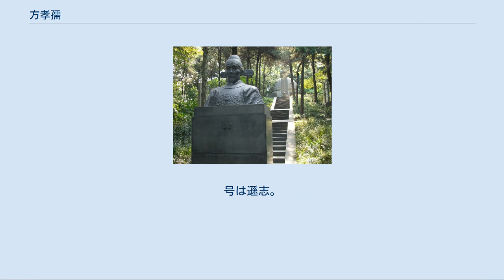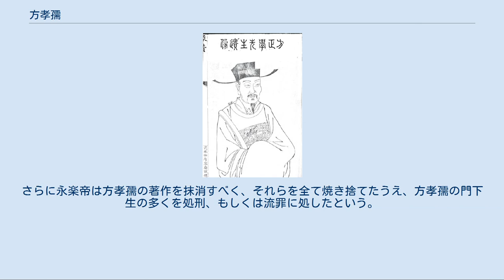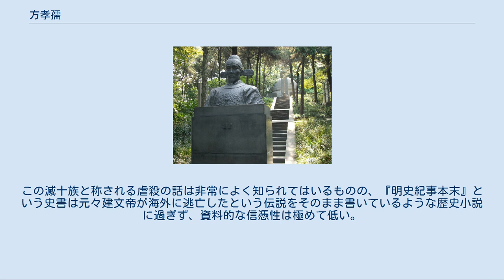方孝孺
方孝孺　／《方正学先生遜志斎集》 南京市の雨花台にある方孝孺の墓 方 孝孺（ほう こうじゅ、至正17年（1357年） - 建文4年6月25日（1402年7月25日））は、中国明代初期の儒学者。
字は希直、または希古。
号は遜志。
別名は方正学。
台州府寧海県の出身。
 済寧知府の方克勤の息子で、1376年（洪武9年）に宋濂に師事した。
その時、才能を発揮したことから、知識人層から推挙されたが、洪武帝からは、重用されず、官は漢中府教授に止まっていた。
1392年（洪武25年）、洪武帝の皇太孫の朱允炆（後の建文帝）の側近となる。
建文帝からは重用され、翰林侍講学士に抜擢された。
そして建文帝の信任のもとで国政改革に従事し、徳治による政治体制を目指したが、燕王朱棣（後の永楽帝）による靖難の変が起こる。
靖難の変末期には、方孝孺は建文帝から軍の総司令官に任命されたが、大敗して方孝孺は捕らえられた。
 即位して永楽帝となった朱棣は、姚広孝の進言もあって方孝孺を助命し、「詔天下、非先生草不可」（詔勅を書いていただきたい。先生でなければダメなのですよ）と、彼に即位の詔を書くよう、懇願した。
これは、方孝孺が当時、儒学の大家として有名であったため、即位に関して簒奪として見ている儒学者の支持を得るためである。
しかし、方孝孺は建文帝から重用された恩を忘れていなかったため、筆を投げ捨て、泣き乱しながら朱棣を罵り、「死即死耳、詔不可草（さあ殺せ！わしは詔勅など書かんぞ！）」と騒いだので、激怒した朱棣に磔の刑に処され、死亡した。
方孝孺は処刑の直前、「天降乱離兮孰知其由（天は乱離を降す、いずれか其の由を知らんや）」という辞世の詩を詠んでいる。
方孝孺の宗族・親友は連座して処刑されたものが数百人に及んだ（明史『方孝孺伝』）。
 民間の野史（『明史紀事本末』など）では、方孝孺は朱棣に捕らえられた時に、朱棣の目の前で「燕賊簒位（燕の逆賊が皇帝位を乗っ取りやがった）」と大書し、これが永楽帝の怒りに触れて、磔にされて一族800余名全てを目の前で処刑された後（妻子は既に自殺していた）、同じく建文帝派であった斉泰・黄子澄と共に処刑されたとする。
さらに永楽帝は方孝孺の著作を抹消すべく、それらを全て焼き捨てたうえ、方孝孺の門下生の多くを処刑、もしくは流罪に処したという。
この滅十族と称される虐殺の話は非常によく知られてはいるものの、『明史紀事本末』という史書は元々建文帝が海外に逃亡したという伝説をそのまま書いているような歴史小説に過ぎず、資料的な信憑性は極めて低い。